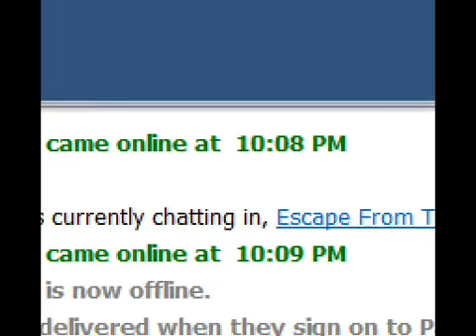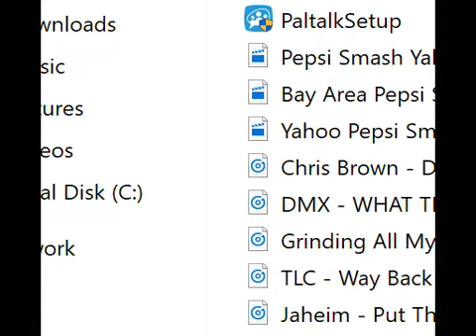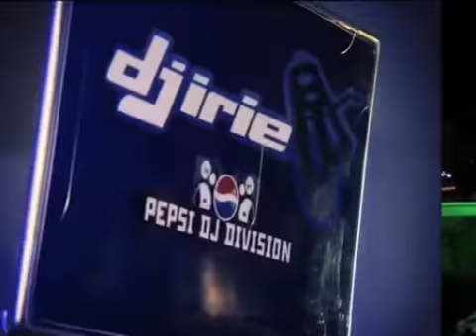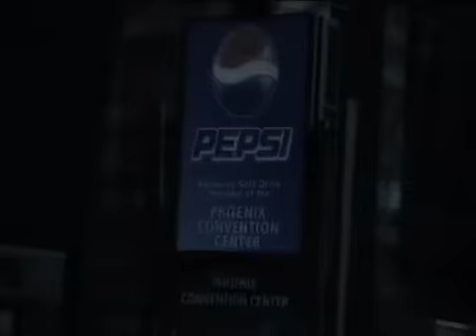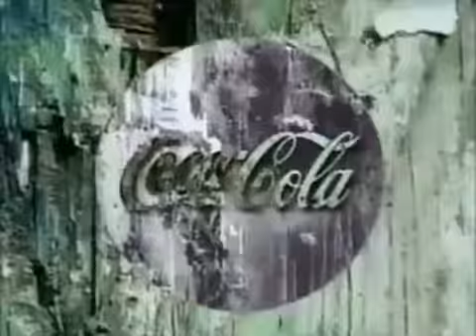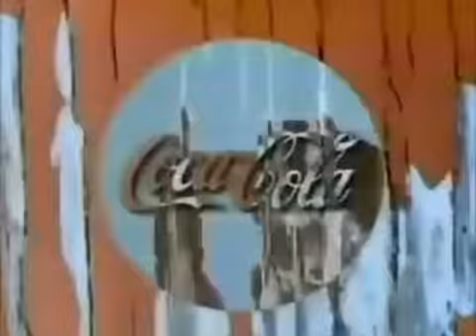Dave About Too Fight Ant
Ding Ding Ding Round 1